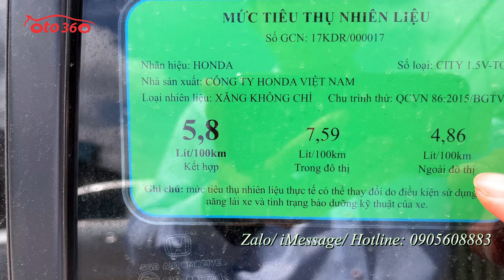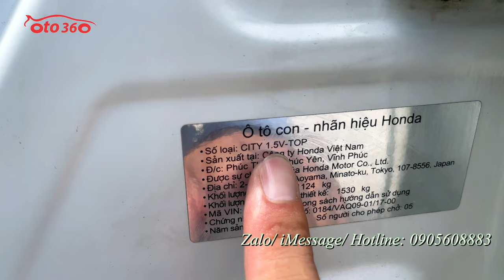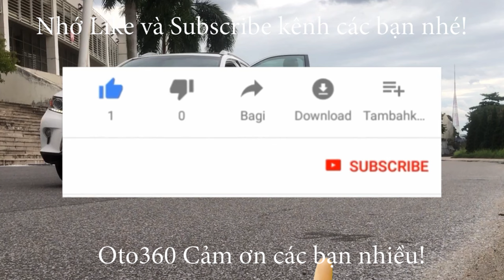Bán xe Honda City Top 2018 màu trắng, tên tư nhân, 1 chủ từ mới. chạy hơn 8 vạn km, giá chỉ 415 tr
Bán xe Honda City 1.5 TOP sản xuất năm 2018, màu trắng ,  xe đăng ký tên tư nhân, 1 chủ từ mới. chạy hơn 8 vạn km.
Là bản Top Xe Full Option: nội thất da, khóa thông minh Star/Stop, điều hòa tự động, túi khí an toàn quanh xe, vô lăng bọc da, tích hợp điều khiển, sang số thể thao trên vô lăng, kiểm soát hành trình, ga tự động ( Cruicontro ), gương kính chỉnh điện, tích hợp xi nhan trên gương, phanh ABS, hệ thống giải trí đầu DVD, màn hình, camera lùi, cảm biến lùi, kết nối ngoại vi,... cùng nhiều tiện ích khác.